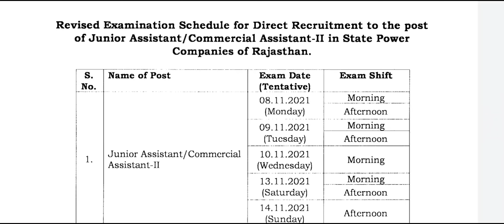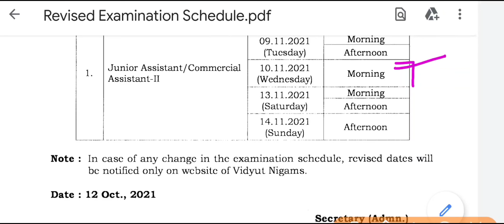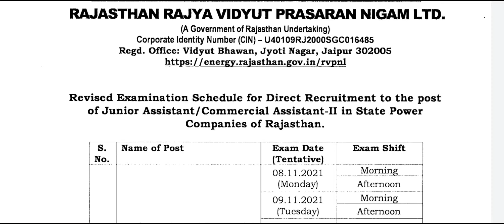RRVPNL: परीक्षा तिथि घोषित Jr. Assistant // Commercial Assistant-II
💥 Important Information HERE 💥

RVUNL: Result 2021 JEn(C&I) Cut off Marks, Merit list,jen cut off,aen 2021,jen 2021,misty,rajasthan energy Vibhag Bharti,aen,jen,jvvnl,jvvnl jen cut off marks,rajasthan energy Vibhag result declared,result of aen,rajasthan electricity board result,rpsc latest news,rpsc,aen result,aen result declared,ras pre exam,jvvnl aen paper solution,jvvnl aen result declared,jvvnl aen result 2021,jvvnl jen 2021 result,kargawal,news,result,jen result,aen interview,rsmssb
RRUVNL: Assistant Engineer Result Announced Today|| Cut-Off || Electrical || IT || C&I || Mechanical,RRUVNL Assistant Engineer Result,kargawal misty,aen result declared,jvvnl aen result,cut off marks for aen,aen interview,aen,aen Cut off,aen aen bharti,aen Cut off marks,rruvnl Cut off marks,rruvnl Cut off marks aen,aen result,jvvnl aen cut off marks,jvvnl aen,jvvnl,jen,rpsc,ibps aen result,electrical aen Cut off rruvnl,ras,rpsc latest news,kargawal,misty,news
RVUNL Result 2021 JEN, AEN Cut off Marks, Merit list,

💥Important Keywords 💥

RRVPNL: परीक्षा तिथि घोषित Jr. Assistant // Commercial Assistant-II,rajasthan electricity board Bharti,rseb junior assistant exam date,rpsc,rajasthan jen electronic result,rajasthan jen electrical exam date announced,kargawal misty,rajasthan electricity board exam date announced,jr account exam date announced,commercial assistant exam date announced,jr. Account exam date announced,rvunl aen,aen,jen,rpsc latest news,ras,exam date,exam date announced for jr accountant